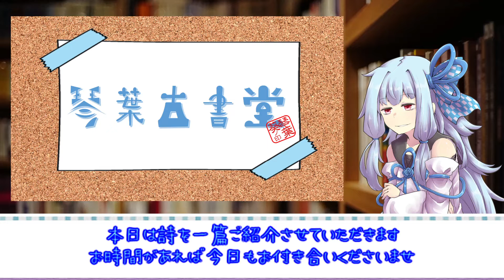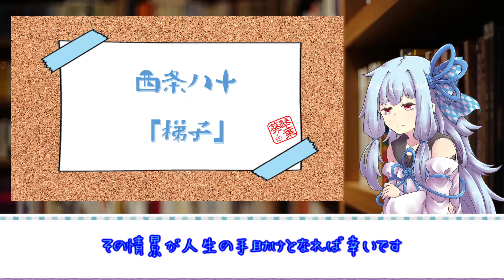「西条八十」梯子 琴葉古書堂＃12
西条八十『砂金』より　梯子